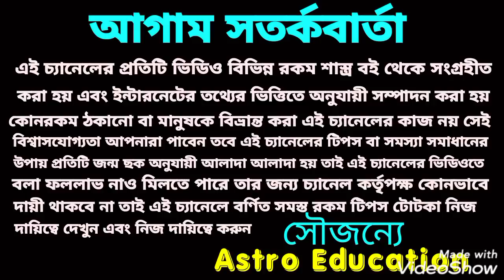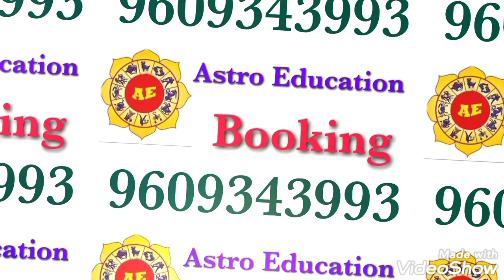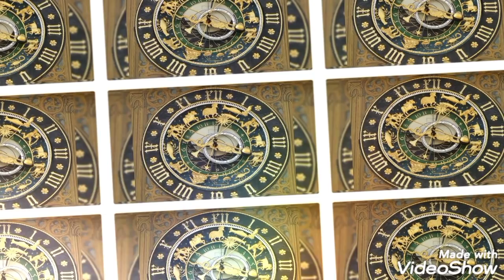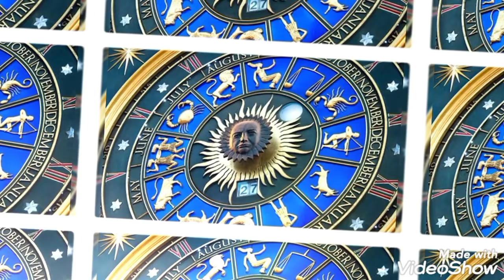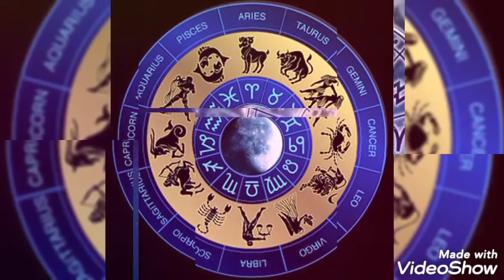2021 অর্থ চাকরি শিক্ষা! এই কয়টি রাশি পেতে চলেছে!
2021 এ এই কয়টি রাশি অর্থ চাকরি শিক্ষায় প্রভূত উন্নতি হতে চলেছে!